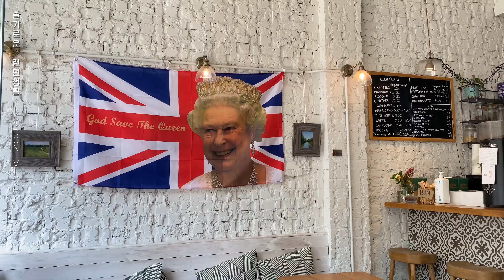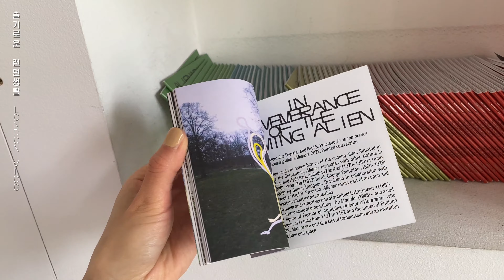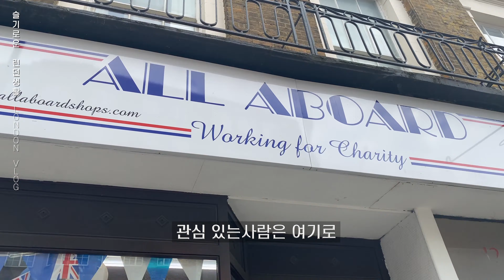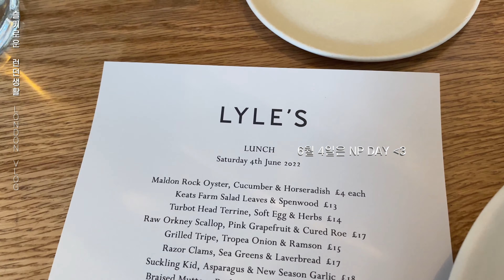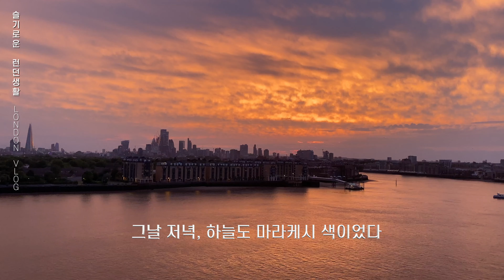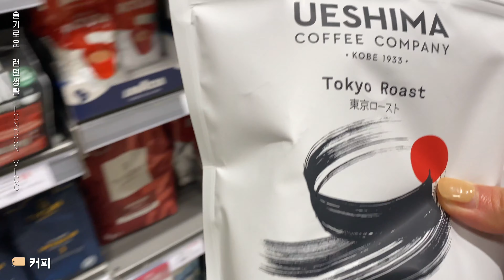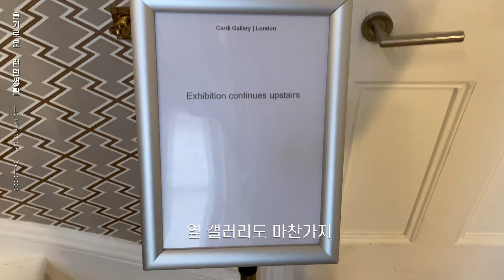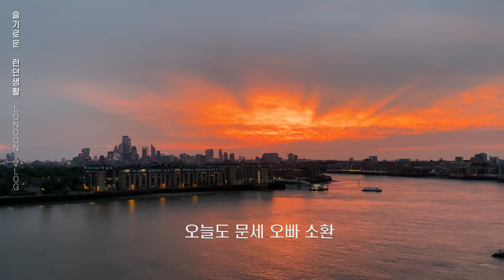vlog. NP생일 주간, 런던 맛도리 탐험. 미슐랭 레스토랑 Lyle's, 괜찮은 영국식 레스토랑 추천 Maggie Jones's, 도버스트릿마켓 로즈베이커리 | 런던 브이로그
먹고만 다닌거 같네?...

+ Prohibited from re-editing, downloading or commercialising this video.